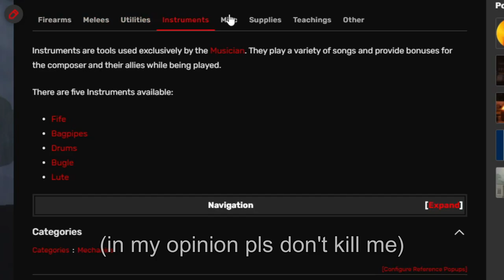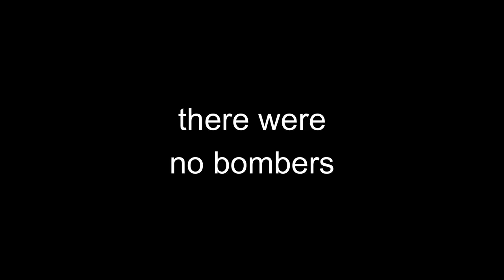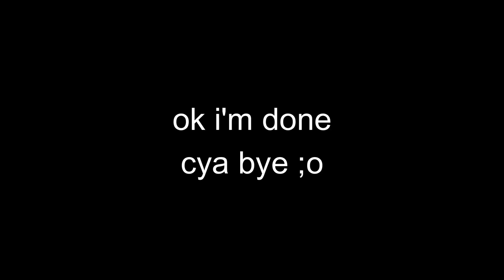Can You Beat Guts & Blackpowder with ONLY the Blunderbuss?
is it possible to only wield only the blunderbuss? well, today we put that to the test and see how far we can go... (i totally don't get carried by my team)

Game name: Guts & Blackpowder